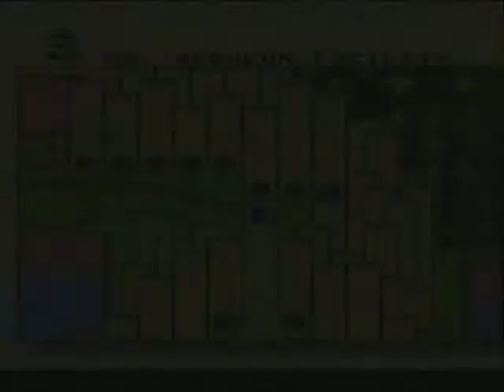Mario vs. Bowser vs Mighty No 9 pt.4 - Phone Calls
Sorry i'm not home right now, i'm walking in the spiderwebs.